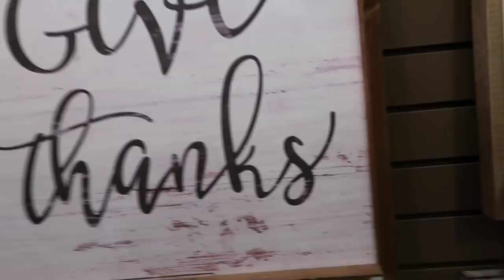Esperei muito por esse dia !!!